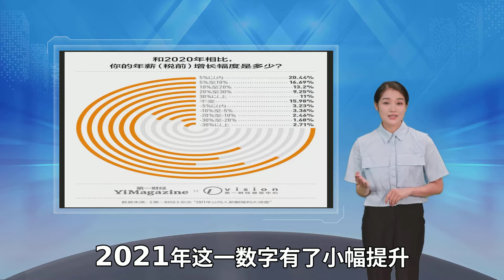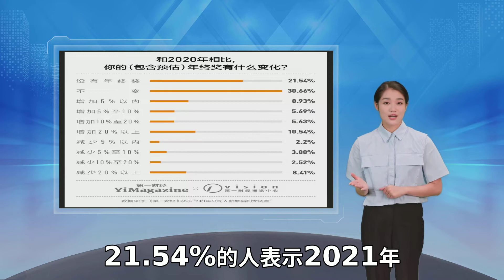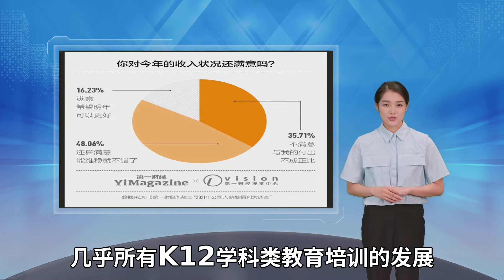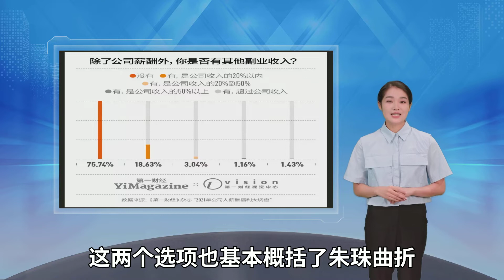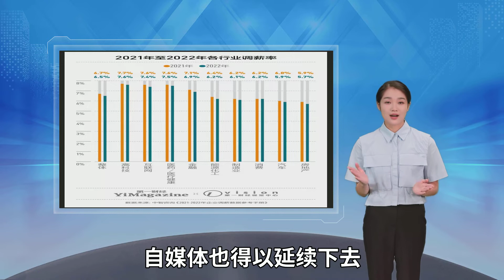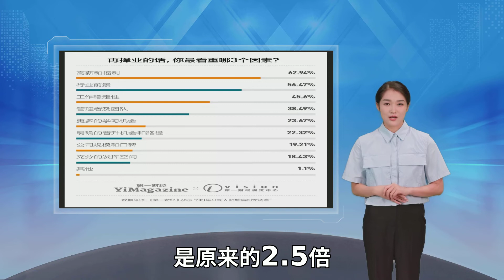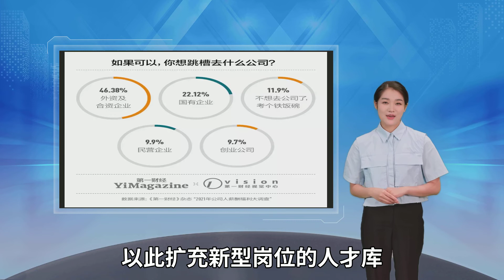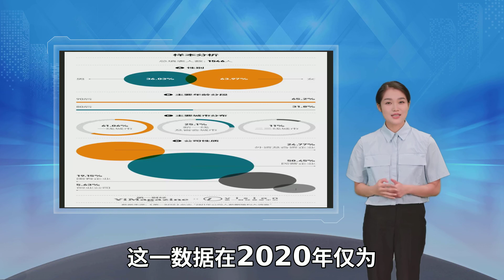有钱没钱 一年到头总得聊聊薪酬：2021年公司人薪酬福利报告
岁末将至 每年这个时候 我们都会和大家一起聊聊过去一年的职场经历和薪酬待遇——后者往往是反映一个行业或一家公司最直观的参考之一 2021年 疫情仍在持续 一系列硬核政策的出台更是让多个行业陷入震荡 公司人自然受到波及 从年中到年末 各大公司流出的裁员消息几乎没有停过 即便逃过被优化的噩梦 工资单上的数字也在提醒着我们 这一年有多不容易 数据显示 大多数人的薪酬涨幅越来越有限 根据中智咨询发布的数据 过去10年 企业平均调薪率整体呈现下降趋势 2021年这一数字有了小幅提升 从2020年的6.3%上升到6.7% 由《第一财经》YiMagazine发起的 中智管理咨询有限公司总经理周晶说 从企业角度来说 员工收入的变动就意味着人力成本的提升 中智咨询的数据显示 A股上市公司人均人工成本平均值从2016年的12.94万元上涨到2020年的15.94万元 公司人也普遍降低了对年终奖的预期 30.66%的公司人表示 和2020年相比 年终奖金额不变 21.54%的人表示2021年没有年终奖 这是我们做公司人薪酬福利调查的第13年 可以看到薪酬增幅整体呈现下降趋势 尤其是近两年 在疫情和市场监管的双重压力之下 大部分企业的日子并不好过 公司人也不得不适应各种不确定性所带来的变化 工作补习临床医学方面的知识 热门行业总是在变 但不意味传统产业的高薪机遇完全消失 传统产业的重心放在数字化、智能化的转型上 试图用机器人来代替人力 增加生产效率的同时降低人力成本 那些传统技术岗位已经不在热门人才之列 比如汽车行业里 与发动机有关的岗位招聘需求下降 取而代之的是新能源与车联网方向需求的上升——汽车公司正在和能源行业以及互联网行业争抢人才 科锐国际在《2021人才市场洞察及薪酬指南》中分析 为了从外部引入转型人才 车企加深了与外部招聘平台和猎头公司的合作 以此扩充新型岗位的人才库 而这些热门职位薪酬跳槽涨幅普遍在20%以上 年薪基本超过30万元 认识到行业波动的常态 考虑到外部环境的不确定性 公司人倾向于选择稳健、合规的企业 在 中 尽管根据中智的数据 民企调薪率高于其他企业 但它已从公司人择业方向的前三位中退出 这某种程度上代表了公司人一种新的择业态度和人生选择 薪酬固然重要 但能否从工作中获得价值感、能否在生活和工作找到平衡 这些问题越来越多地被公众反复讨论和深思 陈昂在一家互联网大厂工作了5年 并于去年年初辞职 不仅是她 身边很多人都在2021年离开了大厂 在和他们交流之后 陈昂发现 大家普遍都陷入了对工作价值感的怀疑 开始思考 在光鲜亮丽的大厂光环下 个体的意义是什么 自己能否成为一个更好的人 行业里 高薪仍然存在 充当着抢夺人才、激励创新的利器 虽然整体发展的速度不如此前依赖移动互联网的公司发展那样迅速 人们已经意识到核心技术的重要性 相应地 掌握这些行业关键技术的人才成为抢手标的 在前程无忧公开的2021年4个季度薪酬调研数据中 电子技术／半导体／集成电路行业在其中3个季度中排名薪酬涨幅前五 拿半导体来说 设计、制造、封测、材料设备等领域都对人才有旺盛需求 尤其是工程师这类高端人才 除了从海外引进成熟人才 行业也同样需要微电子、集成电路科学与工程等专业的国内高校生 周晶告诉《第一财经》YiMagazine 行业给一个985高校对口专业的研究生年薪可以开到30万到40万元 几乎比往年翻了一倍 而按照正常市场水平 研究生每年的薪酬增幅约在5%到10%之间 原本就走势向上的医药行业 因为疫情的警示而加速 相对小众的分支也得到重视 2021年9月 不到一个月的时间里 在一家医学检验上市公司做研发的荔枝接到了二三十个猎头的电话 猎头受托的客户不少为中小型创业公司 热钱的涌入让它们得以大举招聘 最高一家向她开出了30万元的年薪 比她目前的薪资高出了60% 荔枝说 而如今 外部机会增多 也加速了公司的人员流动 仅在过去一年内 她所在的科室就更替了60%的人员 外部要抢人 内部也想留人 公司不仅在2020年给研发人员增加了疫情补贴 还给其他基层员工提升了年终奖 是原来的2.5倍 薪酬之外 公司也开设了一些新岗位 满足员工不同的发展需求 荔枝就在去年主动要求往市场方向转型 在和上级主管反复协商后 公司设立了一个全新的职位 作为沟通临床医生、市场端和研发端的桥梁 现在 荔枝正忙着为2022年的 也进一步验证了薪资小幅回升的总体趋势 在1546位填写问卷的公司人中 超过7成的人薪酬上涨 然而近一半的人薪酬涨幅在10%以内 而薪酬不变和降薪的人数占比分别为15.98%和13.44% 都比上一年有所下降 不过这种小幅回升也许只可被理解为疫情冲击后的短暂复苏 根据中智咨询的预测 2022年整体调薪率将下降到6.5% 政策的强势出台掐断了几乎所有K12学科类教育培训的发展道路 让整个行业陷入停摆 与此同时 游戏行业和娱乐行业也未能幸免 从去年各大公司流出的裁员消息 就可以窥见公司在降本增效、应对危机上的果决——从年中教培业务牵涉到的公司直接倒下或大规模裁员 到下半年房地产公司部分爆雷 再到最后一季度爱奇艺、快手等公司接连传出 周晶解释道 其他像是调整福利、加班费 或者调整薪酬机制等方式 都无法改变人力存量 本质上只能缓解成本上涨的速度 而谈到如何理解公司优化裁员等举措时 公司人普遍认为 经济环境影响、公司业务扩张或运营不合理、公司合理的成本控制举措是裁员的三大根本原因 不管是旁观者还是亲历者 身处职场的公司人正在学习适应各行各业的起落变化 以及随之而来的人事调整 比起过去面对裁员时的情绪跌宕甚至自我怀疑 如今大家在面对裁员时 已经能更理性地结合市场和公司原因去理解这个结果 同时也学会了预判 在面对裁员时为自己争取更多合法权益 这一年的职场沉浮多少会让公司人产生负面的情绪影响 张旭这样形容自己2021年上半年在房地产行业中的状态 过去十几年 房地产行业是享受时代红利最多的行业之一 在行业发展最好的时候 大量房地产公司都采取了高负债、高周转的风险模式 但随着一系列政策调控的落实 这种高速扩张的红利期已经结束 尤其是2020年年末央行出台的